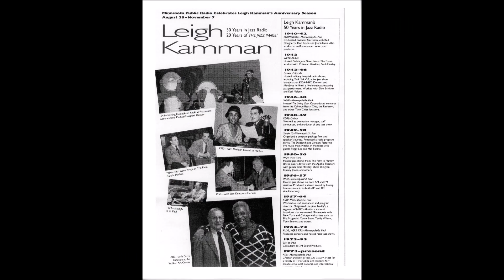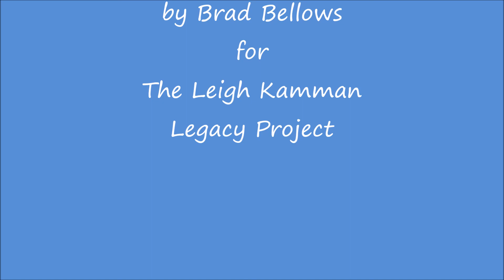Jane Bunnett June 2000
Leigh talks to Jane Bunnett before her first gig at the Dakota in the Twin Cities.  She tells Leigh about her first trip to Cuba in 1982 and discovering music everywhere she went in the country.  The group she came to the Dakota that year was called Spirits of Havana and she continues her lifelong love of Afro-Cuban music with her current group Maqueque - seen in the pictures with this interview.